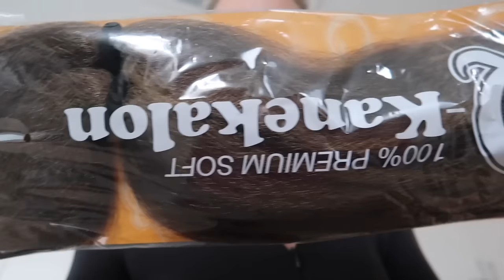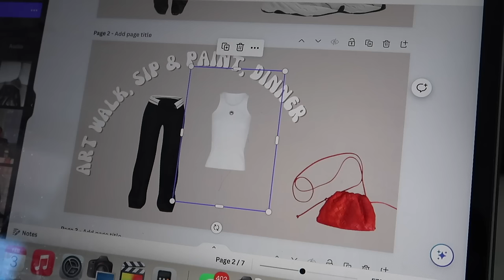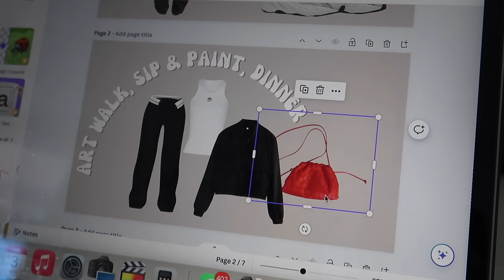vacay prep | getting viral braids, beauty maintenance, packing tips, outfit planning, etc.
Were going on our first brand trip! Vacay or work? Its kinda both lol Im super excited and hope you enjoy all the prep I did for this experience.

Tech Essentials (cords, chargers, cases, etc)
Travel Essentials (toiletries, bags, pouches, etc)
Foldable Desk